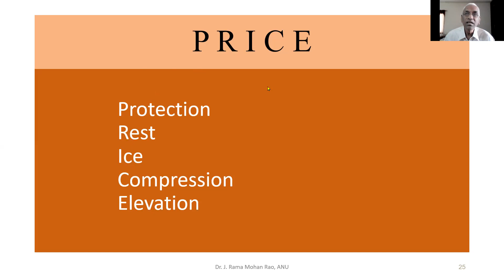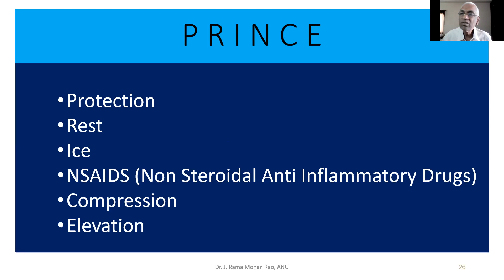M P Ed Sports Injury Management PRICE & PRINCE Telugu 09 11 2021